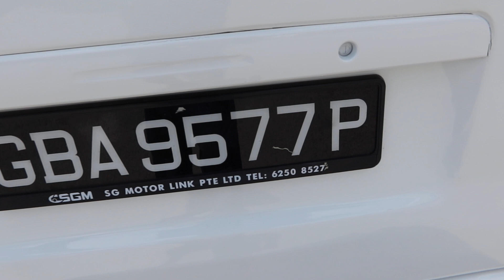TOYOTA HIACE VAN YOM 2008-GBA9577P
GBA9577P